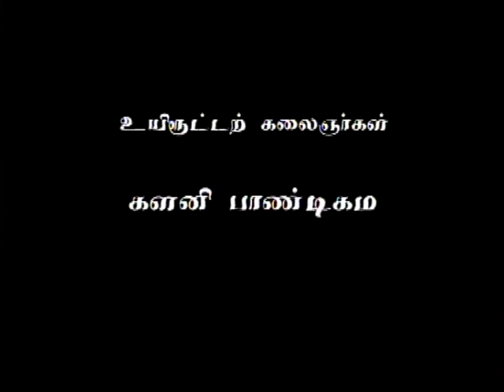TB Cartoon Tele Film "Day by Day"(Tamil)Part 2 By Dr Kapila Sooriyaarachchi